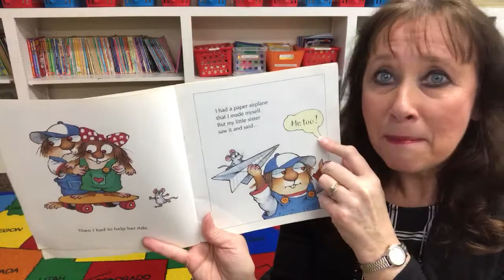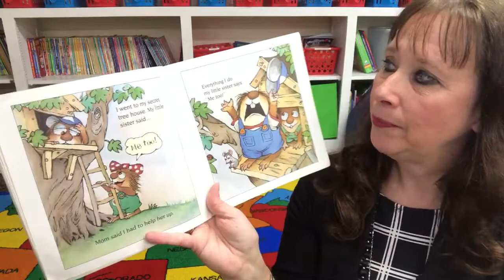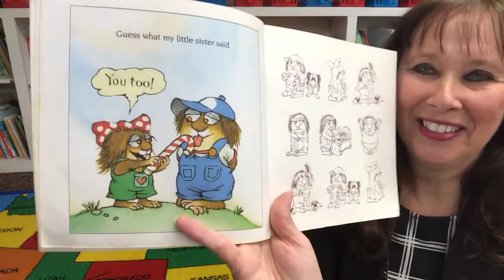Me Too! by Mercer Mayer (a Little Critter picture book read aloud)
Mercer Mayer’s Little Critter is hesitantly spending the day with his little sister.  Whether he’s teaching her how to skateboard, how to fish, or how to make a paper airplane,  parents and children can relate!  A classic, funny heartwarming read aloud by MrsG!